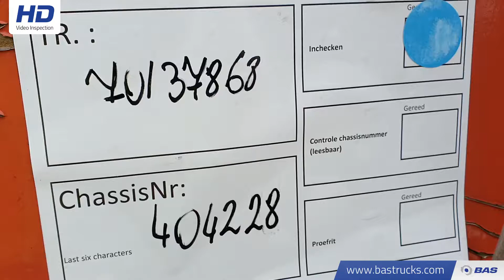70137868 Van Hool 3B2011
Van Hool 3B2011